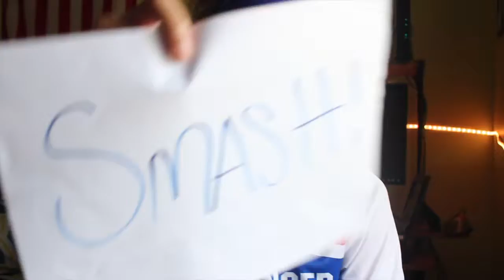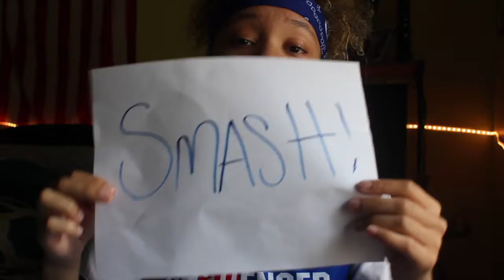SMASH OR PASS (YOUTUBER EDITION) DDG| KELLIE SWEETS!!